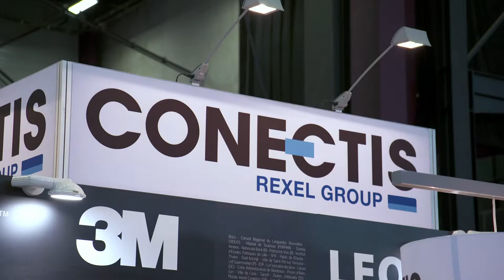Focus Conectis Solution POL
Dans ce Focus, il est question chez Conectis du POL, une infrastructure fibre optique évolutive diminuant les frais d’investissement et les dépenses d’exploitation.